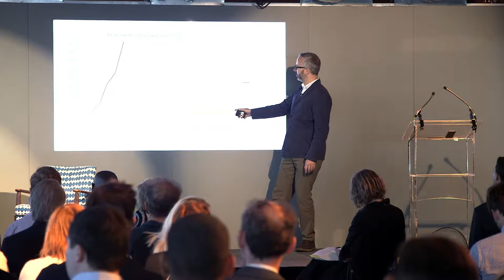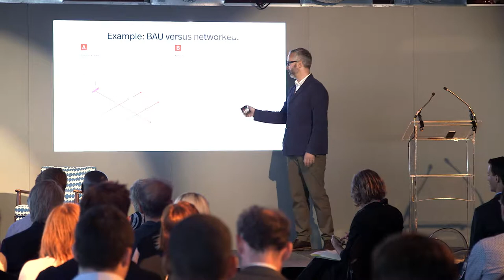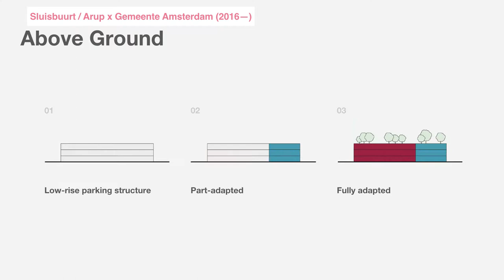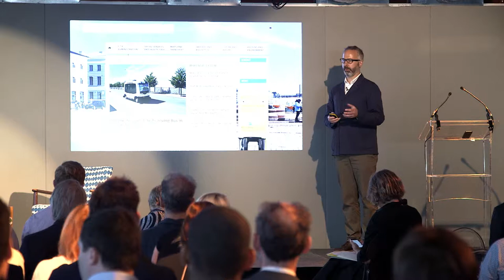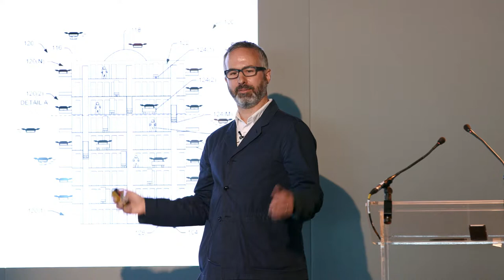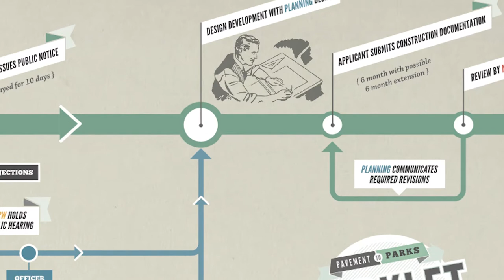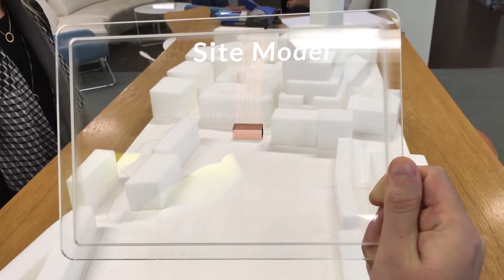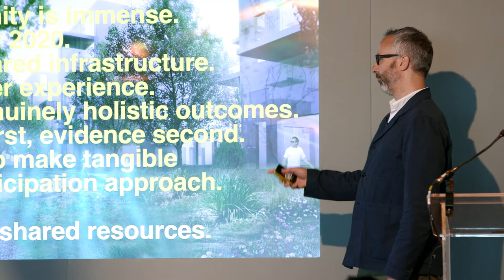Challenge London: Dan Hill, Arup, 'Global city practice: everyday radical changes'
Dan Hill, Leader of Arup's Global Digital Studio, gave this thought provoking look at how different cities are tackling challenges with innovative solutions and everyday radical changes.

Landing42, The Leadenhall Building, City of London